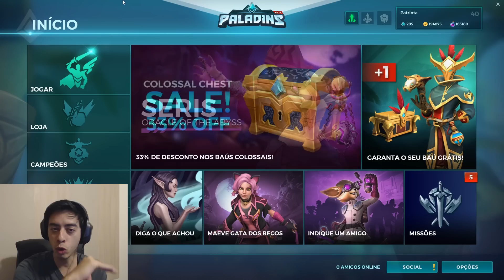Campeã NOVA Seris! - Paladins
Vamos fazer a nossa primeira partida com a nova Campeã do Paladins, a Seris!

Se vc não tem uma conta no Paladins ainda use este link para criar uma